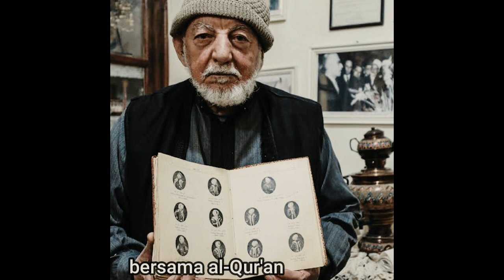Pria Suriah Penjaga Pusaka Ottoman